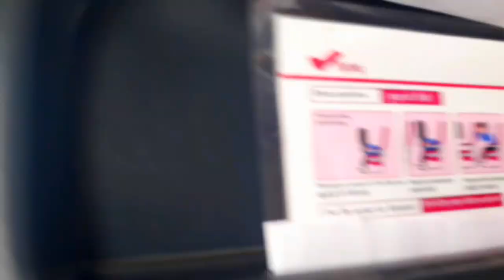Guwahati to Dibrugarh by Air